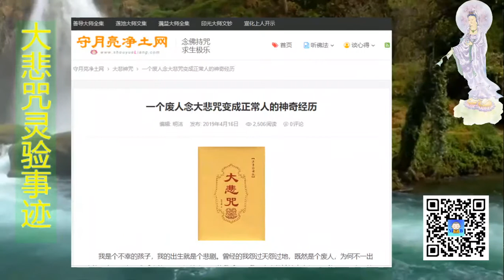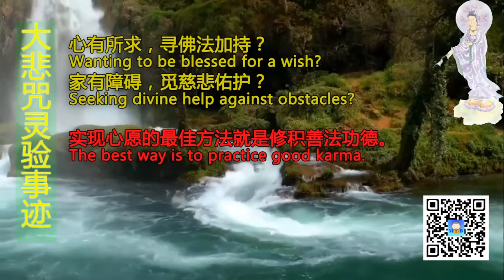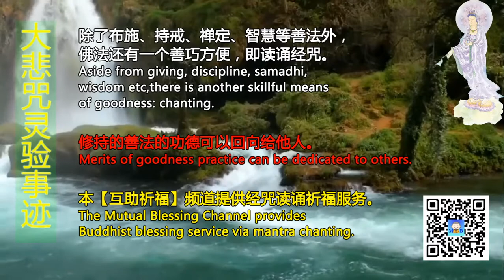重症肌无力 大悲咒加持 废人变正常人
重症肌无力 大悲咒加持

Support our Mutual Blessing Channel:
打赏支持【互助祈福】频道：

废人变正常人